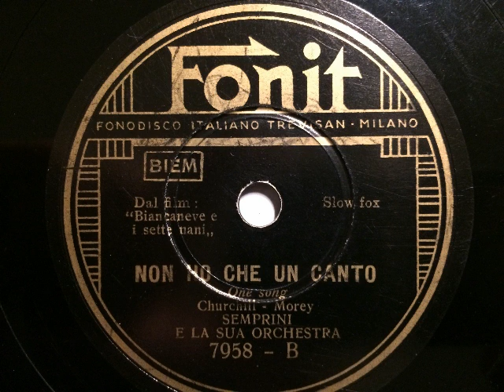Semprini Orchestra, One Song, Slowfox, Milano, 1938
Alberto Semprini und sein Orchester. One song, Slowfox von Frank Churchill  und Larry Morey aus dem Film: Snow White And The Seven Dwarfs / Schneewittchen / Biancaneve e i sette nani. Aufnahme in Mailand 1938 für die italienische Marke Fonit. Eine Schellackplatte aus dem Schallarchiv des Radiomuseum Hardthausen.